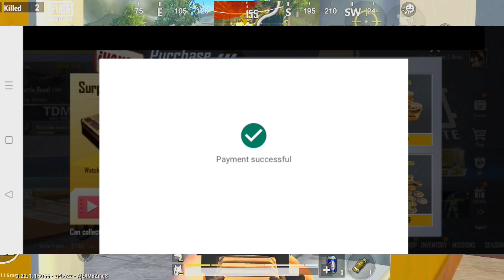how to buy bc in pubg lite 2022 | how to purchase bc in pubg lite | bc puechase for pubg lite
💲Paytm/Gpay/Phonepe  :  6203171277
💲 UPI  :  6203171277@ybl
💲JOIN MEMBERSHIP :

bc purchase for pubg lite,
pubg lite bc purchase,
how to purchase bc,
how to purchase bc in pubg lite,
malaysia server bc purchase,
malaysia email kaise banaye,
malaysia gmail card add kaise kare,
how to add card malaysia server,
how to buy bc in pubg lite,
pubg lite me bc kaise kharide,
malaysia server se bc purchase kaise kare,
how to solve add new payment method
purchase failed please choose another region to recharge,
how to buy bc pubg lite after ban,
how to purchase bc in pubg lite after ban in india,
how to add bc in pubg lite after ban,
malaysiabcbuy
malaysia se bc buy kaise kare
malaysia server se bc buy kaise kare
malaysia se bcpurchase kaise kare
malaysia server se bcpurchase kaise kare
how to bc buy with malaysia
how to bc buy with malaysia server
how to bc purchase with malaysia
how to bcpurchase with malaysia server
pubg mobile lite bc purchase,
bc kaise kharide pubg mobile lite mein,
pubg lite bc purchase website,
pubg lite me in game bc kaise le,
pubg lite in game bc purchase ban
pubg lite bc purchase problem,
pubg lite bc purchase new problem,
purchase failed please choose another region to recharge problem solve,
how to solve purchase failed please choose to another region to recharge,
in game bc purchase,
please choose another region to recharge,
bc purchase pubg lite,
purchase bc for pubg lite,
turkey server bc purchase,
purchase bc in pubg lite,
turkey gmail verify,
bc purchase failed,bc purchase problem solve,
bc purchase kaise karen,
bc purchase failed problem solve,
how to purchase bc pubg lite after ban turkey server,
turkey server ban,
bc not purchase,
turkey server ban problem solve,
purchase failed please choose another,
purchase failed
bc buy kaise kare,bc buy pubg lite,
bc purchase kaise kare,
how to buy bc in pubg mobile lite after ban,
how to purchase bc in pubg lite in game
how to purchase bc in pubg mobile lite with google play store
how to purchase bc in pubg mobile lite with google play
bc kaise purchase karen,
how to purchase bc in pubg mobile lite,
how to purchase bc in pubg lite after ban,
pubg mobile lite mein bc purchase kaise karen,
pubg mobile lite bc purchase kaise karen,
pubg lite bc purchase kaise kare,
how to purchase bc in pubg lite with midasbuy